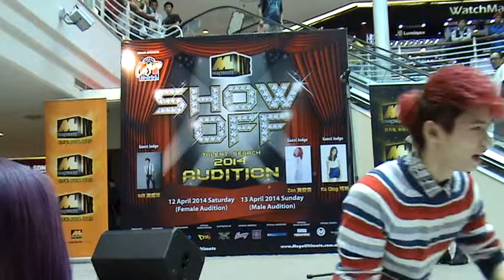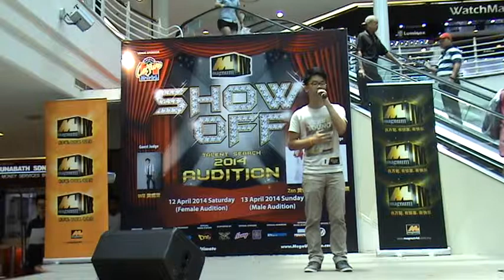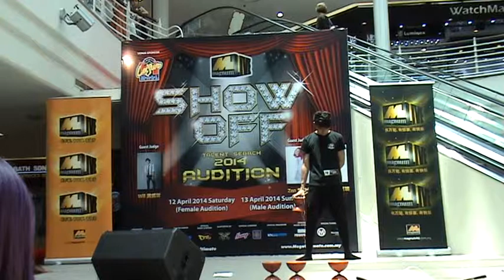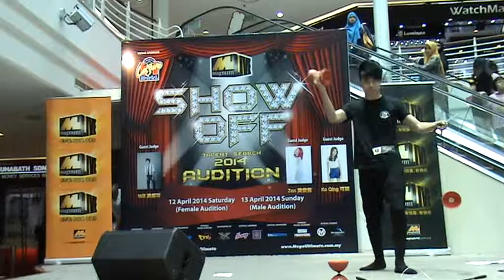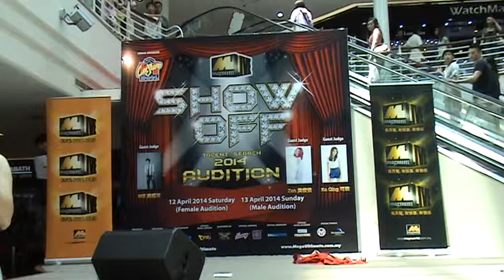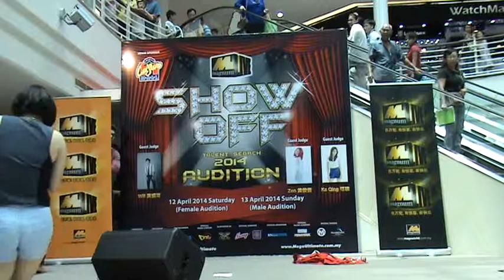Magnum Show Off Audition 2 at Cheras Leisure Mall Part 1